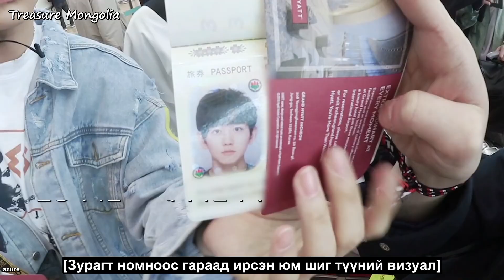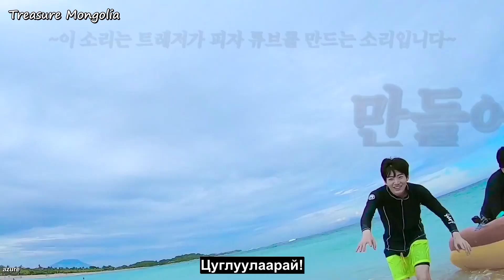[MGL SUB] TREASURE - T.M.I EP 5